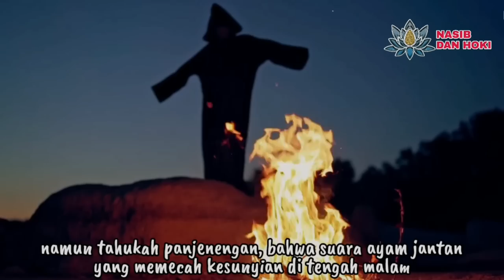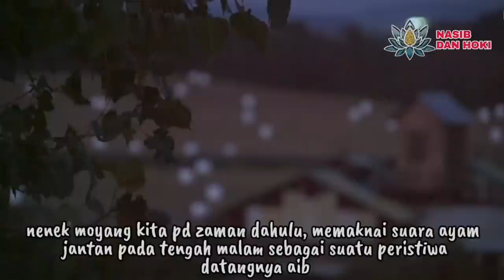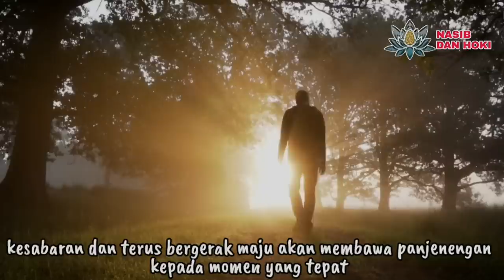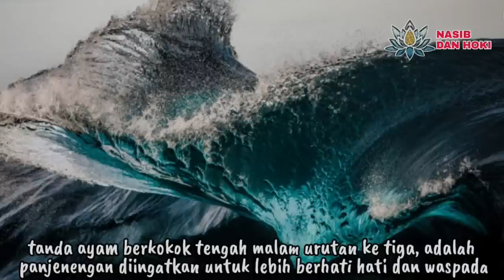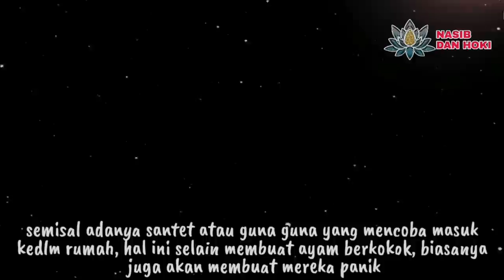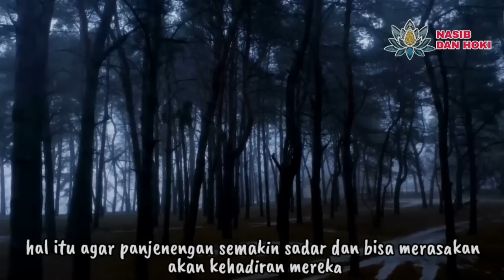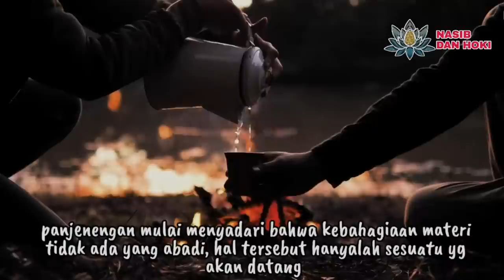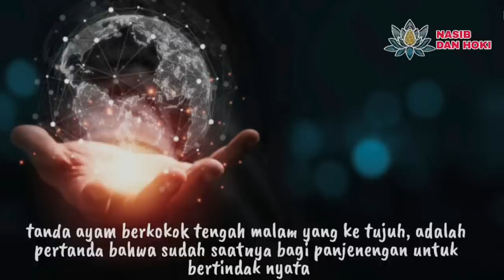JANGAN LANGSUNG TIDUR!!!_INILAH 8 TANDA AYAM BERKOKOK TENGAH MALAM